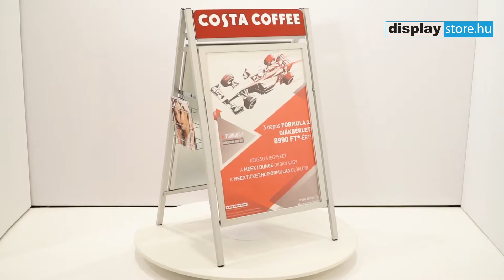Prémium Design megállító tábla logoval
Professzionális plakáttartó megállító tábla beltérre és kültérre a plakátok hatásos megjelenítéséhez. 37 mm-es, frontoldalról kézzel nyitható keretprofilnak köszönhetően könnyű és gyors plakát cserélési lehetőség. Tükröződésmentes, UV-stabilizált átlátszó védőfóliával.A fejlécre logó pozicionálható, de prospektustartó kosárral, írótábla-szettel is rendelhető.